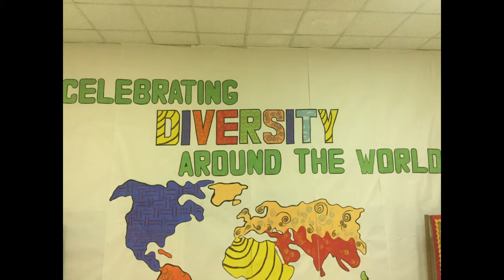IITA School News - 30th November 2021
This week's news from around the world and around the school, presented by Obedience.